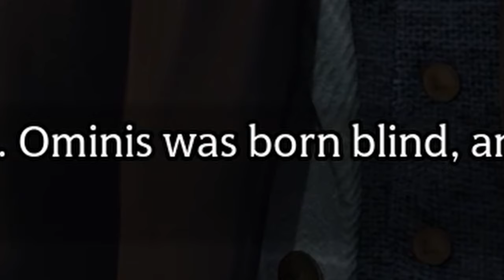"Four trials?!" | Hogwarts Legacy | Part 9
Hi! 😂 My aim with these videos is to take you along with the amazing storyline and adventures Hogwarts Legacy has to offer while keeping it light and breezy.

Today, we go on a secret "date" with Sebastian where he shows us the Undercroft and he teaches us a new spell! And, even more importantly, we find out that there are four trials, of which we complete the first!